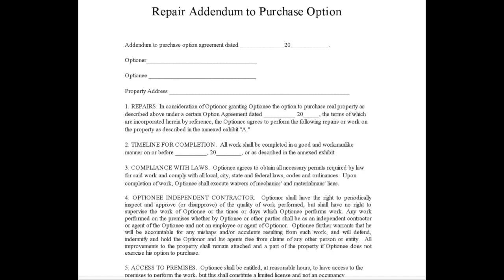Award-Winning Professional Portland Realtor At Your Service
Award-Winning Licensed Realtor for all of Portland and the surrounding areas. For all home buyers and home sellers.